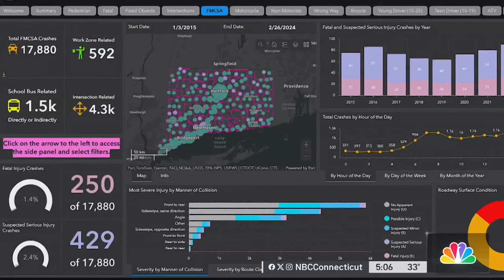1 dead after 2 tractor-trailers crash and plunge into pond off I-84 in Ashford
Two tractor-trailers plunged into the water along I-84 on the Ashford-Union town line after colliding early Thursday morning, according to state police.